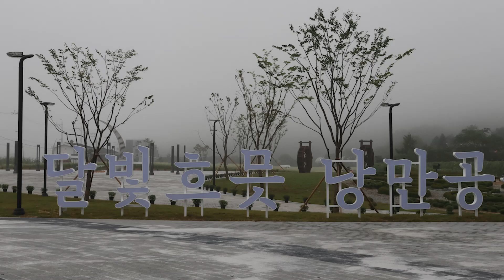지나야(원곡 : 박서진) 봉평 메밀꽃축제 효석문화제 / 가수 강향기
가수 강향기/지나야(원곡 : 박서진)

안녕하세요
노래와 여행, 등산을 좋아하는
가수 강향기입니다

노래를 부르며 누군가를 힐링해 드리고
저도 힐링하며
봉사활동으로 시작한 활동이

제 타이틀곡
♡에헤라 좋구나♡
앨범도 내고~
유튜브도 하게 되었네요

제가 여행 다니고,
산에 다니면서
촬영한 사진을 제 노래와 함께
소소하게 올리고 있어요

부족하지만 많이 봐주세요 ^_^
소통은 언제든지 환영하고
감사합니다 😍

sub_confirmation=1